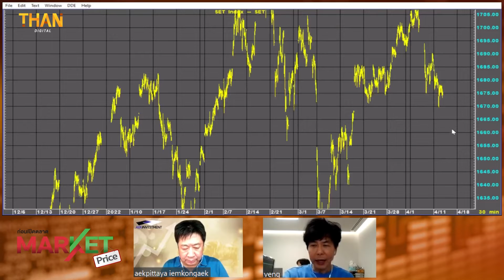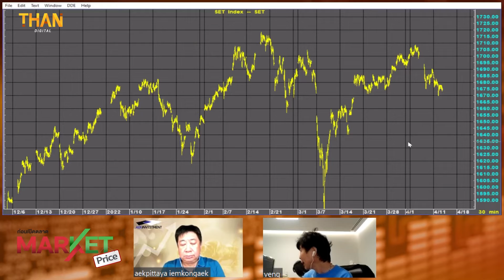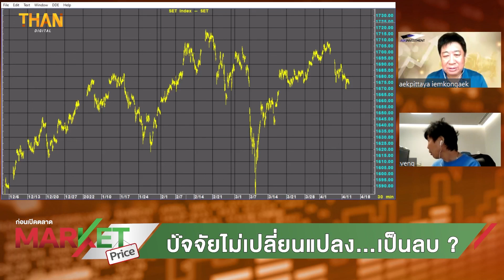"กีรติ" ยังประเมิน Sideway down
AOT ยืนหนึ่ง หุ้นเด่นที่นักลงทุนต่างชาติ ซื้อมากที่สุด
คลัง จ่อปรับลดกรอบการขยายตัว GDP ปี 65 เหลือ 3% - 4%
ลงทุนแบบวี-ไอน์สไตน์